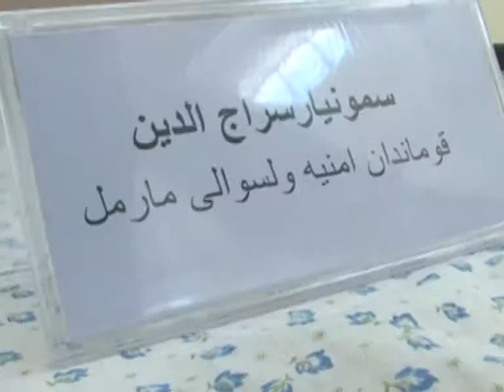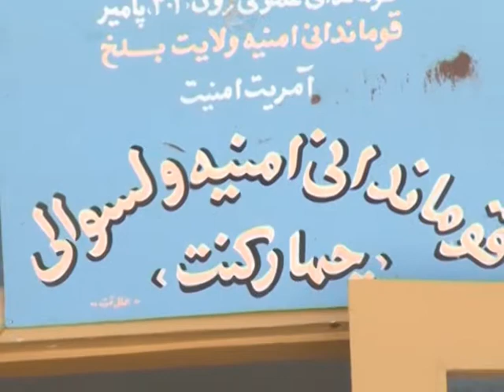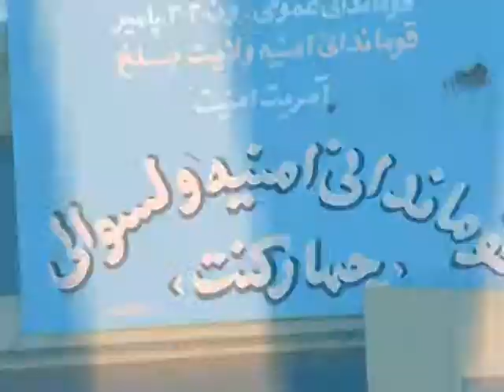Community Policing 7th TV Talk